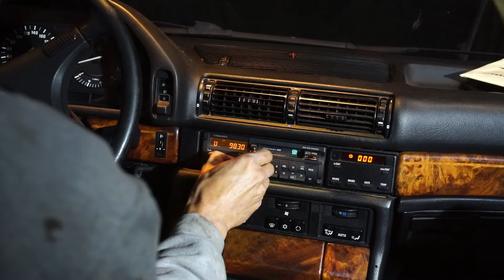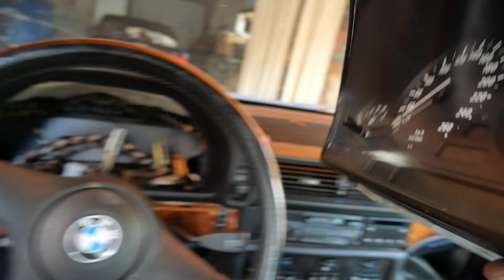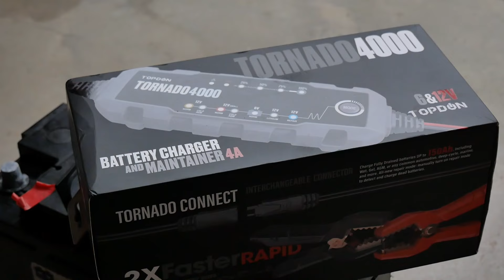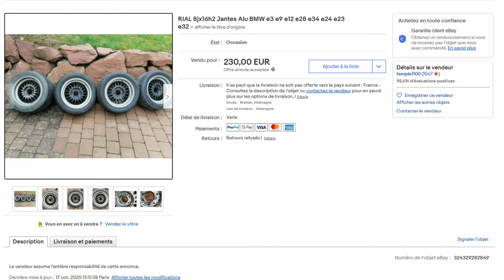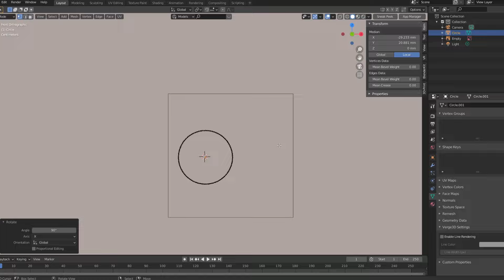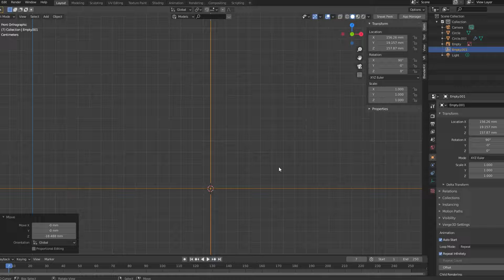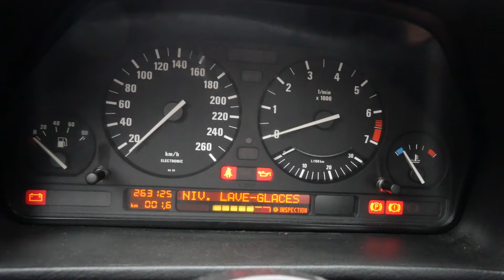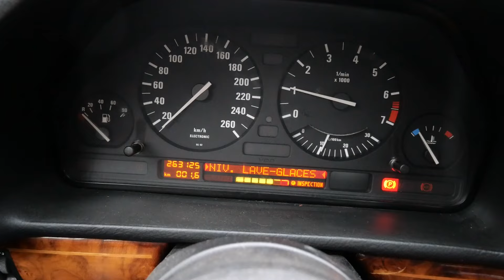EP02 tout ce qui cloche sur ma Bmw 730i e32 : Vous allez en vouloir une ; )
Lors de cet épisode je vous propose de faire le tour des défauts et problèmes divers que notre vieille Bmw connait. Je prends aussi le temps de redonner un coup de jeune à ses nouvelles jantes, de rendre l'intérieur plus présentable et de corriger encore 2 3 lacunes d'entretien. Je passerai une nouvelle fois un peu de temps sur Blender pour modéliser une pièce de remplacement !

Lien vers les produits utilisés lors de la vidéo :
Nettoyant jantes Sisbrill V60 SPORT :

Chargeur de batterie Topdon Tornado 4000

Outil de diagnostic batterie Topdon BT200